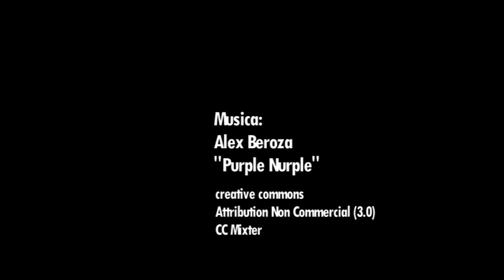I Sindaci d'Italia nell'Aula di Montecitorio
Un evento senza precedenti che ha visto la partecipazione di seicento sindaci nell'Aula di Montecitorio che si sono confrontati su questioni concrete con i deputati Presidenti delle Commissioni competenti e con i rappresentanti del Governo.
Ha introdotto i lavori la Presidente della Camera, Laura Boldrini. Sono intervenuti su sette diverse materie i sindaci e i Presidenti delle Commissioni parlamentari. Hanno svolto poi interventi di sintesi il Presidente dell'Anci Piero Fassino, la Ministra degli Affari regionali e delle autonomie, Maria Carmela Lanzetta e il Sottosegretario alla Presidenza del Consiglio, Graziano Delrio.